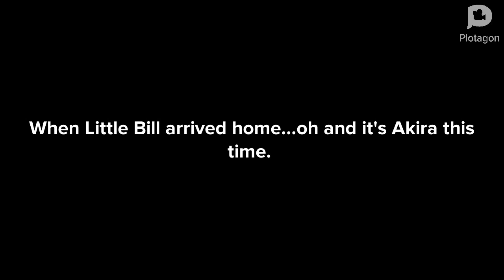Little Bill steals Gatorade from Winn-Dixie